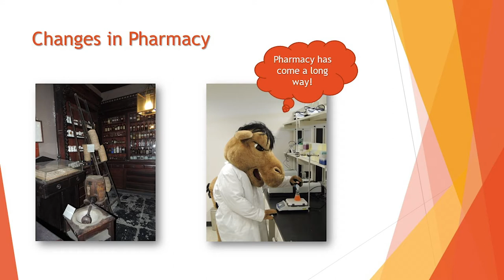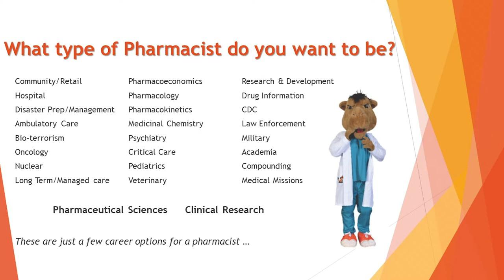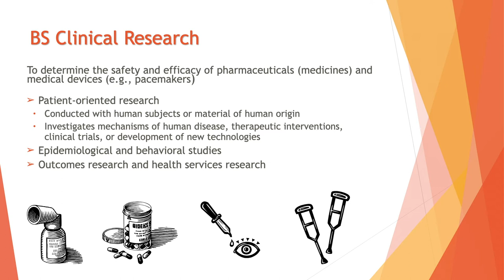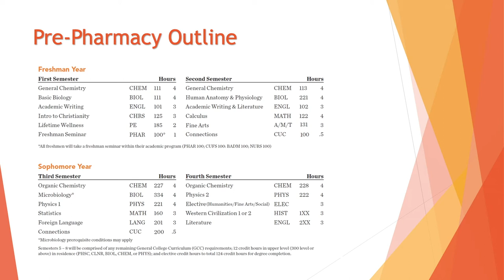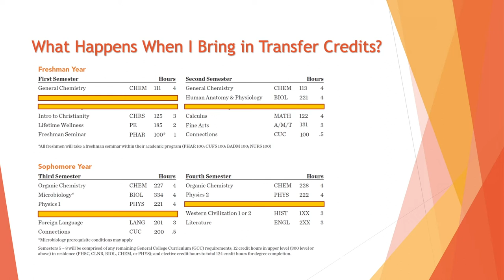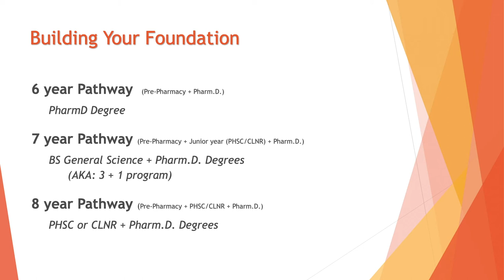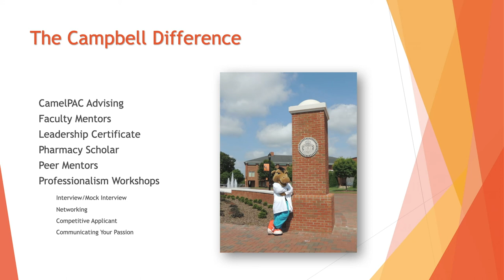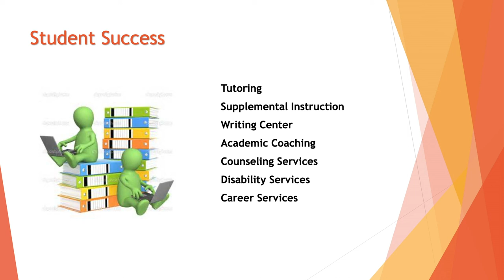Academic Advising through our Office of Pre-professional Advisement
Learn how to get started in our pharmacy, pharmaceutical sciences, and clinical research programs. Hear about the benefits of participating in these programs and student success options.